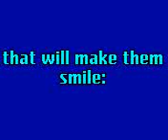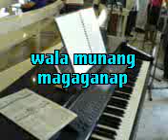Trailer: Generation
Children and 2nd generation mix it up in this video.

No, they're no longer an active member of HMC.

But they belong to the group that sings.

2 generations,

12 reasons.

Find out what are those